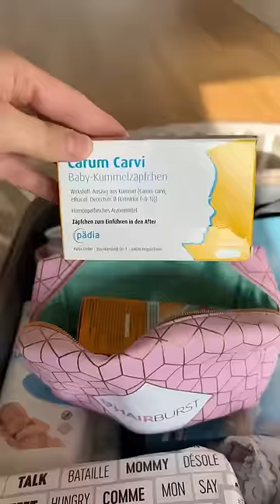Fliege mit unserem Sohn in den Badeurlaub😍 was denkt ihr wohin geht es ?